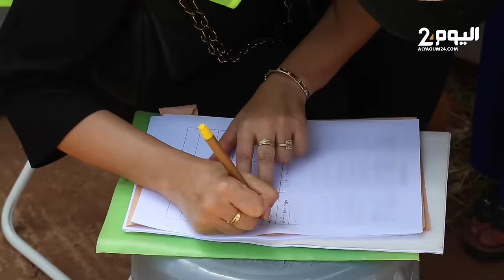أسر تحتج في مراكش على عدم تسلم شققهم وصاحب المشروع يوضح